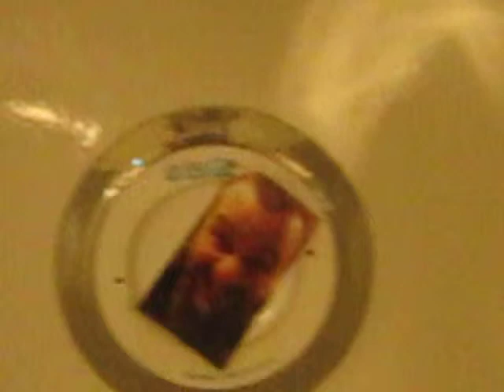Melvin Junko: Personal Space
These installations are spontaneous reflections of personal identity projected onto random participants. Utilizing images of self, Melvin creates a series of confrontation points throughout each city he visits engaging randomly. These installations break the normal everyday life and force an audience to think about their environment and look at themselves. Working as an anti-artist Junko remains outside of existing structures within the arts world with proud understanding that these interactions do not conform.